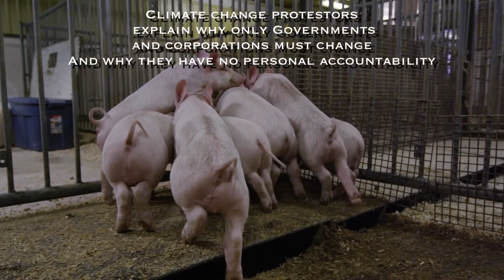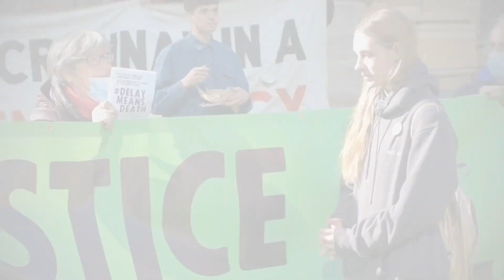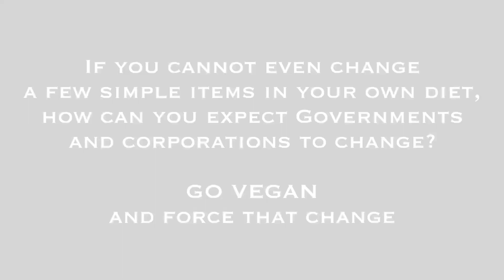Vegan Action Outreach Climate Edition 2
Vegan Action Melbourne activists joined forces with climate change activists at a recent rally to raise awareness about the impact of animal agriculture on the environment. As the world faces the dire consequences of climate change, it is crucial that we take personal responsibility for our actions and consider the impact of our choices on the planet.

Many climate change protestors believe that only the government and corporations should be held responsible for addressing the crisis, but the truth is that every individual can make a difference. By choosing to adopt a vegan lifestyle, we can significantly reduce our carbon footprint and help to mitigate the effects of climate change.

Exploited and abused non-human animals raised for human consumption by the animal agriculture industry, purchased by the consumer,  are responsible for a significant portion of greenhouse gas emissions, deforestation, and water pollution. By choosing plant-based options instead, we can help to reduce these negative impacts and promote a more sustainable future for all.

In this video, we hear from Vegan Action Melbourne activists as they speak to the crowd about the importance of taking personal responsibility for our actions and how being vegan can help to combat climate change. We also hear from some of the climate change protestors, who share their thoughts on the role of individuals in addressing the crisis.

Don't just rely on the government and corporations to fix the problem, take action yourself and make the choice to go vegan. Together, we can make a real impact on the environment and help to create a more sustainable future for all.